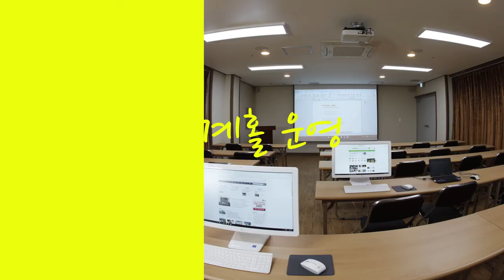까사데비발디 소개영상